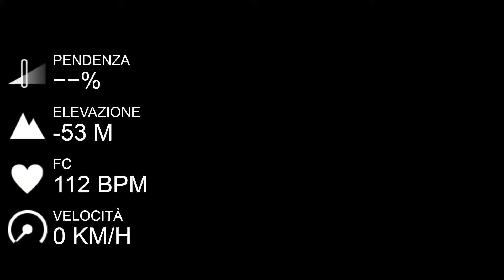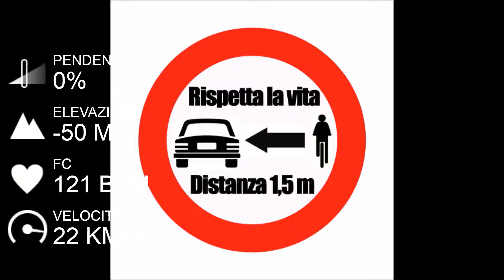RETURN WITH RAIN